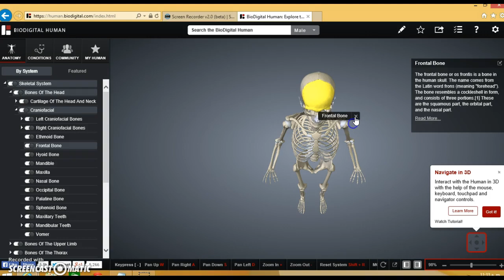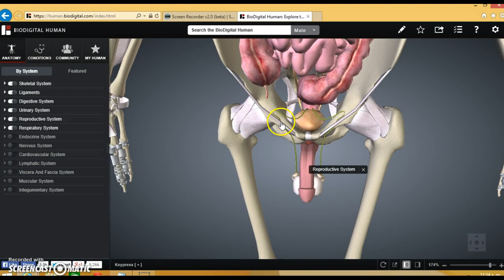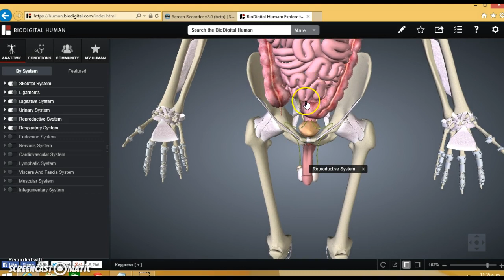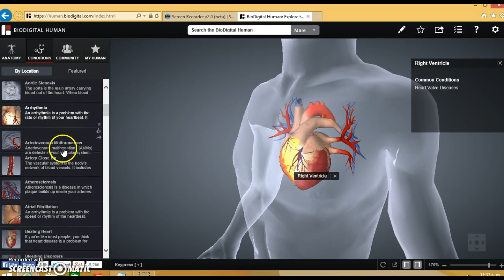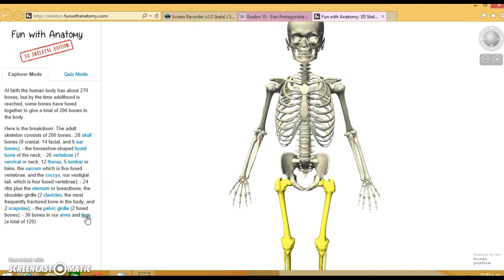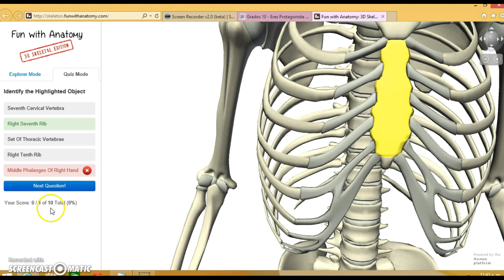Simuladores del cuerpo humano en 3D